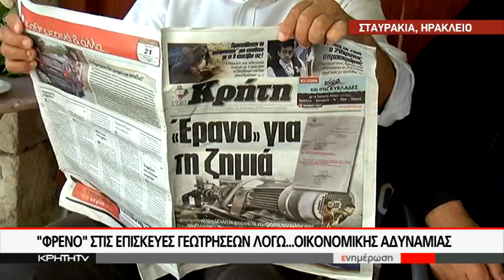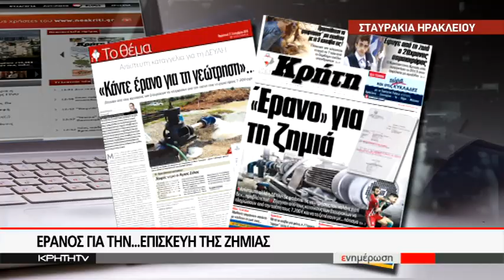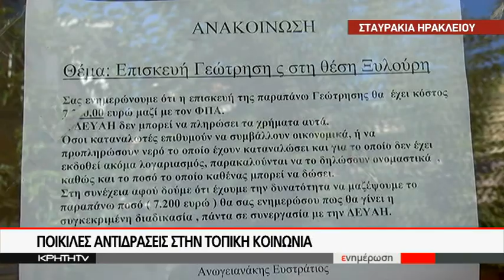¨ΦΡΕΝΟ ΣΤΙΣ ΕΠΙΣΚΕΥΕΣ ΓΕΩΤΡΗΣΕΩΝ ΛΟΓΩ...ΟΙΚΟΝΟΜΙΚΗΣ ΑΔΥΝΑΜΙΑΣ¨